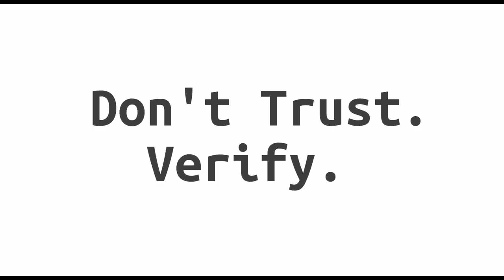Block Digest #266 - Bitcoin Solves The Energy Crisis!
Welcome to episode #266 of Block Digest! (Sunday, April 25th 2021)

Blockchain Info Finally Implements Segwit In Time For Taproot!